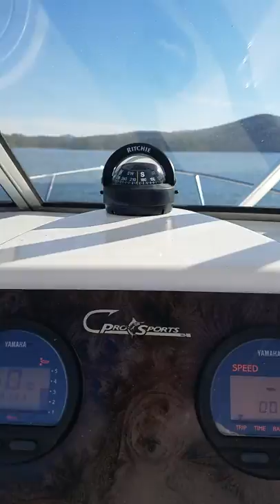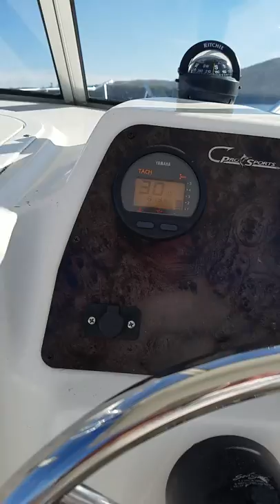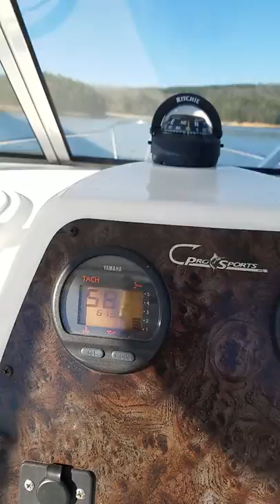2006 sea quest 2550